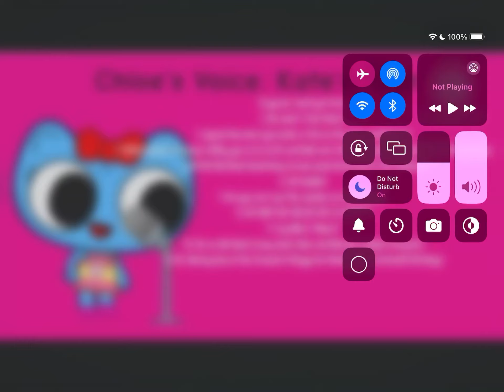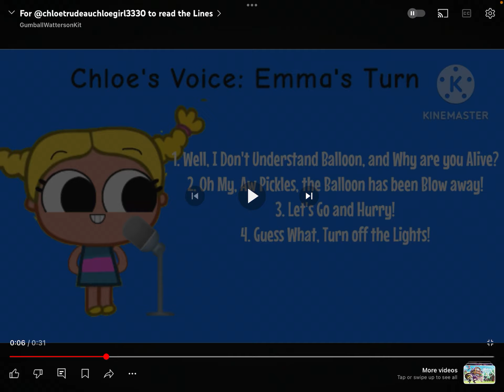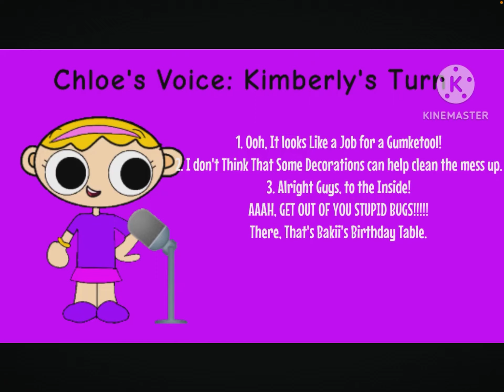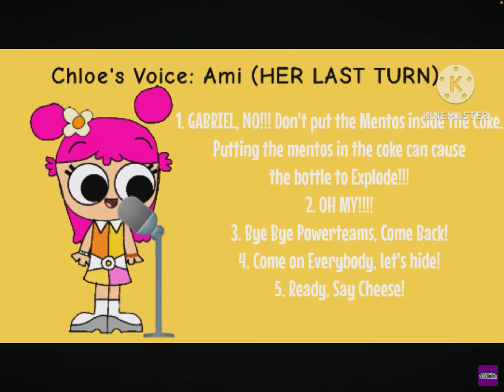My voice lines for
There finally done that wasn’t so hard 😚